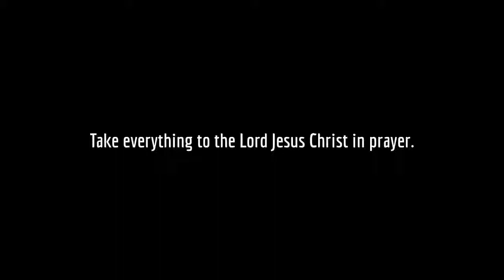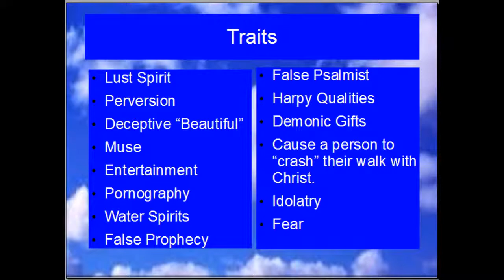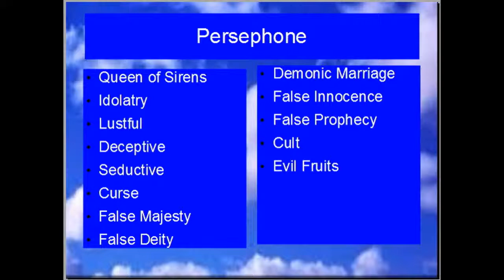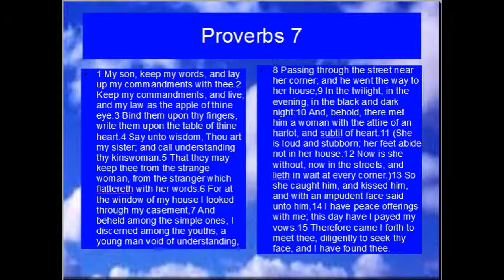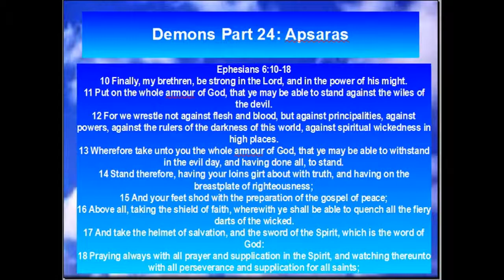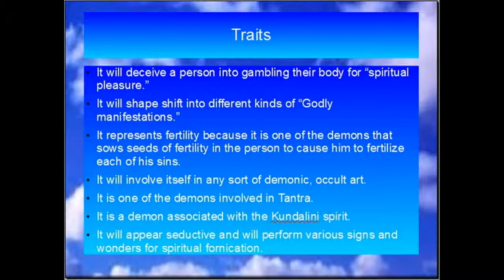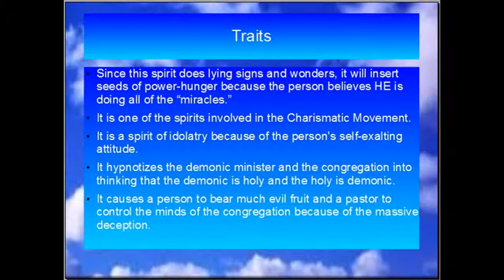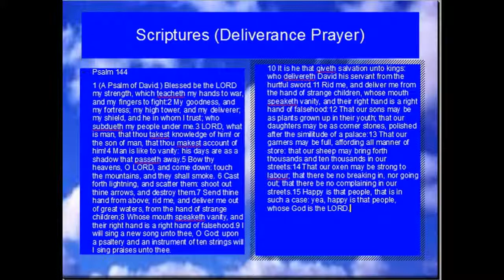SIRENS AND APSARAS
OPEN THE DOOR TO CHRIST